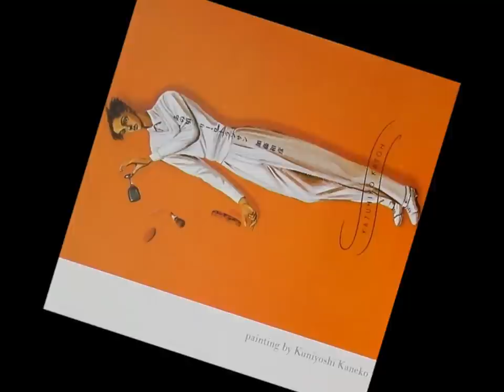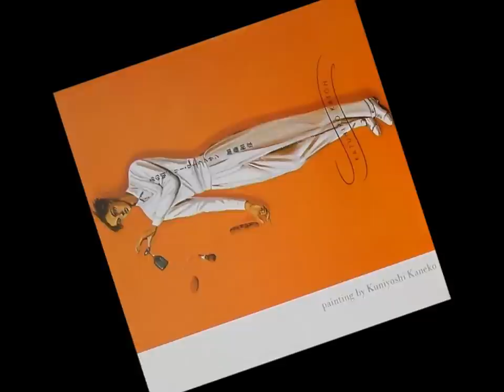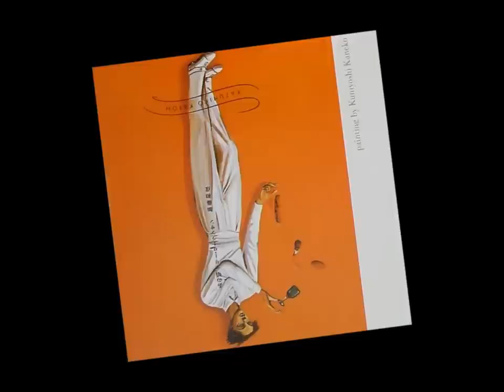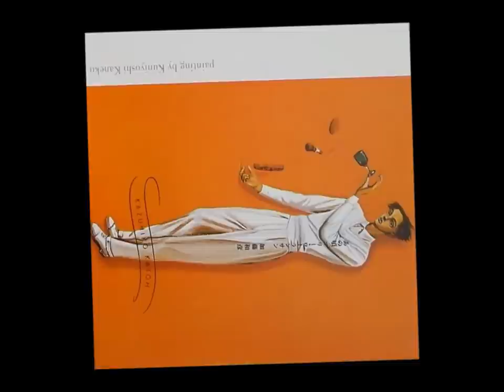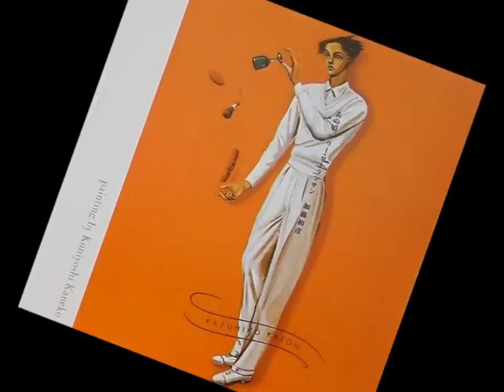加藤和彦 KAZUHIKO KATO's "anokoro,marie laurencin あの頃、マリー・ローランサン" [1983]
words ; Kazumi Yasui
music ; Kazuhiko Kato
from "ANOKORO , MARIE LAURENCIN" [1983]